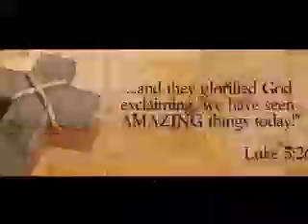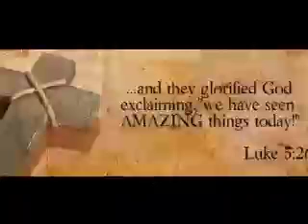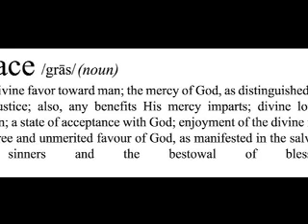Amazing Grace by Betty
Music Video By Betty Kiker